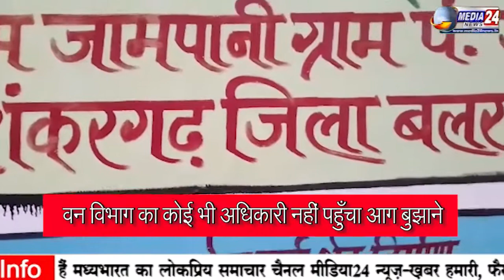बलरामपुर : शंकरगढ़ के जोकपाठ जंगल में लगी भीषण आग, नहीं पहुँचा प्रशासनिक अमला, एक ग्रामीण का घर जला